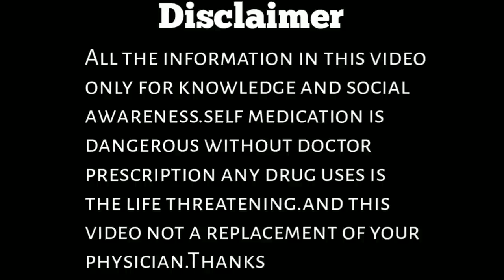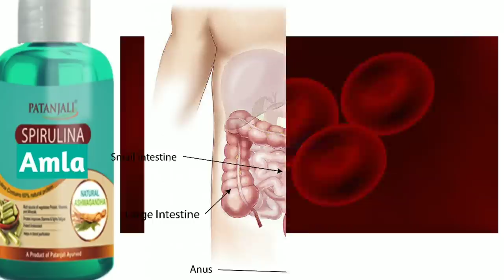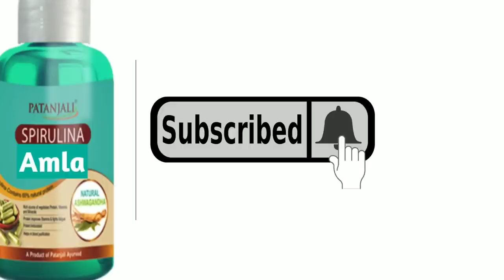Patanjali Spirulina Capsule With Amla Review || Patanjali Spirulina Tablets Benefits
Vestige Spirulina

💪 Question Solved 👇

1 Patanjali Spirulina Tablet benefits
2 Patanjali Spirulina Tablet Review
3 Patanjali Spirulina benefits in hindi
4 Patanjali Spirulina capsule
5 Patanjali Spirulina Ashwagandha
6 Spirulina Patanjali
7 Spirulina Baba Ramdev
8 Patanjali Spirulina ke fayde
9 Patanjali Spirulina Side effects
10 What is spirulina
11 Spirulina kya hota hai
12 Patanjali Spirulina capsule with Moringa
13 Be healthy India
14 how to gain weight with Spirulina
15 how to gain weight
16 how to lose weight with Spirulina
17 Patanjali spirulina price
18 Moringa Benefits
19 Patanjali spirulina with Moringa
20 Patanjali Spirulina Ashwagandha Benefits
21 Patanjali Spirulina Ashwagandha price
22 Patanjali Spirulina Capsule with Ashwagandha
23 Ashwagandha Benefits for men
24 Ashwagandha Benefits for women
25 Ashwagandha side effects
26 Ashwagandha testosterone
27 Ashwagandha powder
28 Ashwagandha ke fayde
29 Ashwagandha churna Benefits in hindi
30 Ashwagandha for height
31 Patanjali Spirulina Capsule with Amla
32 Patanjali Spirulina Amla
33 Patanjali Amla Review